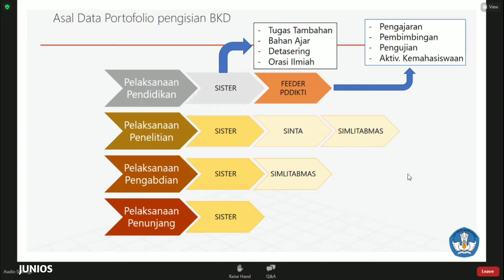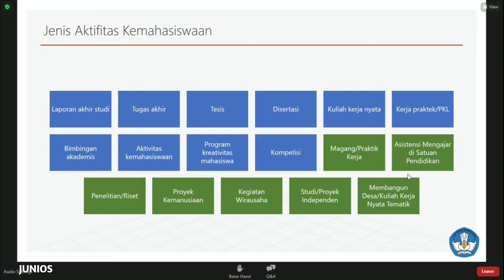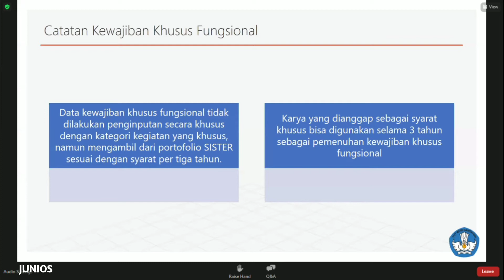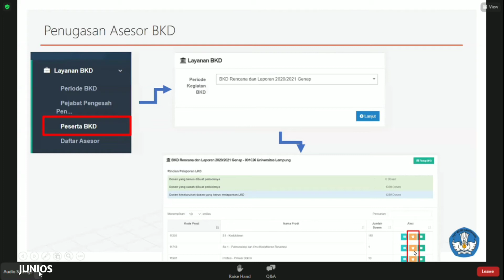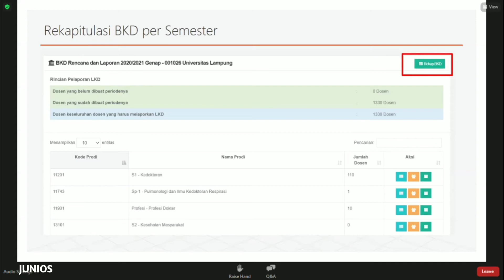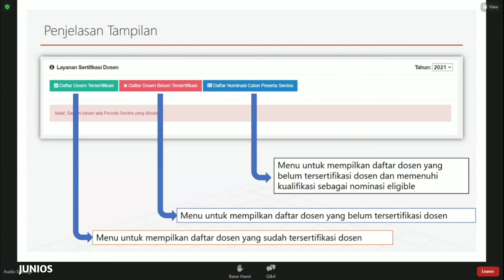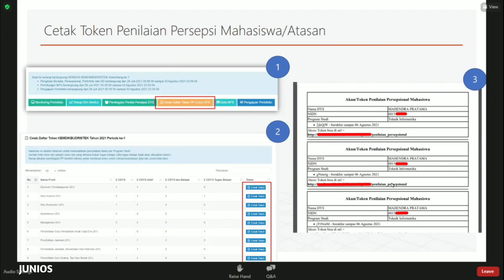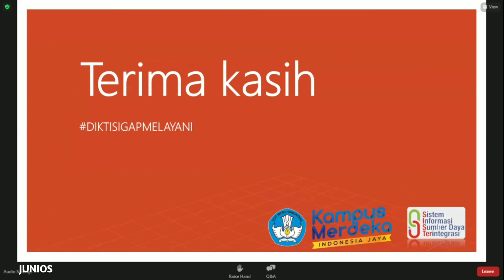Pengisian Portofolio Beban Kerja pada SISTER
Video kali ini menerangkan bagaimana mengisi portofolio dosen pada SISTER PDDIKTI